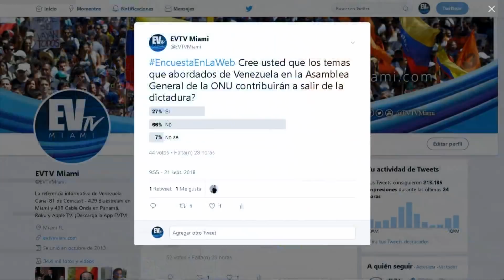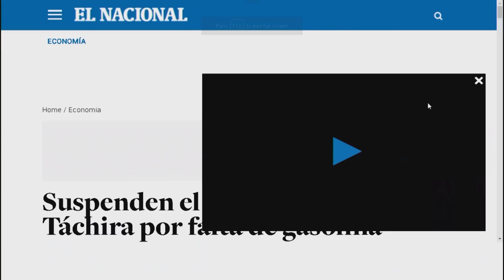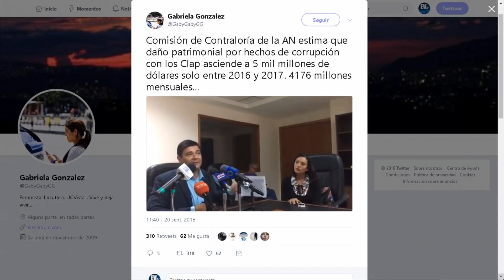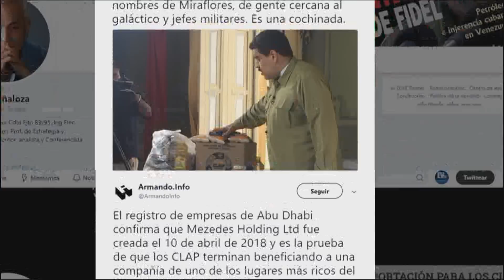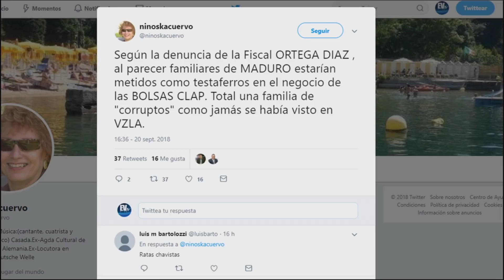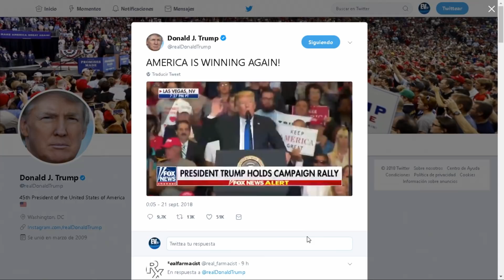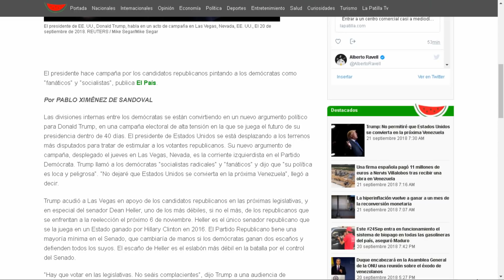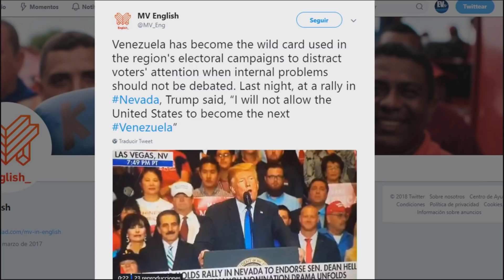Maduro Sigue guisando con las bolsas Clap - En la Web EVTV - SEG 01